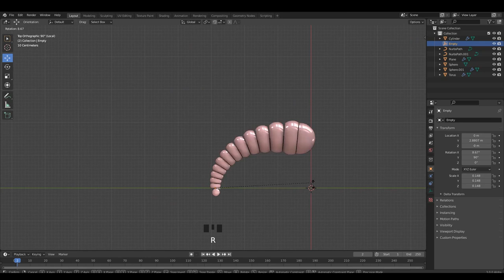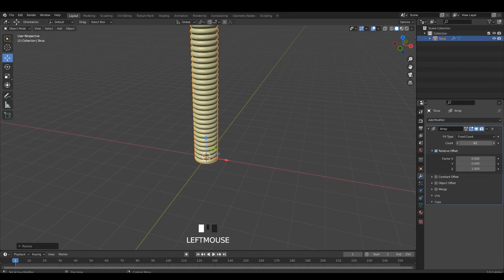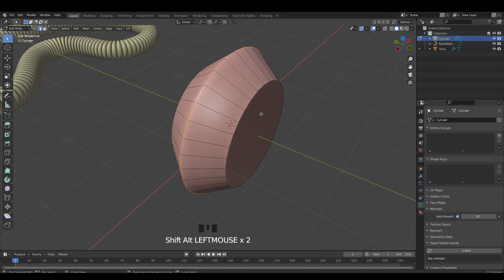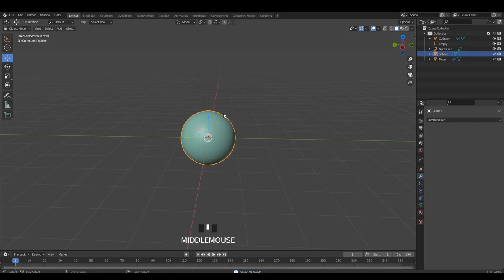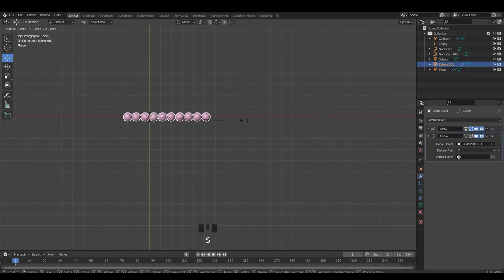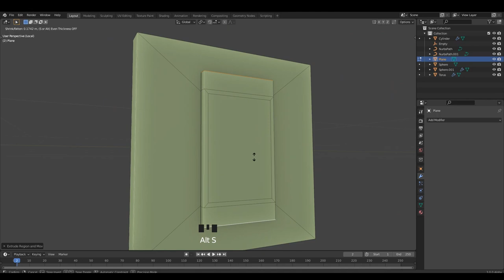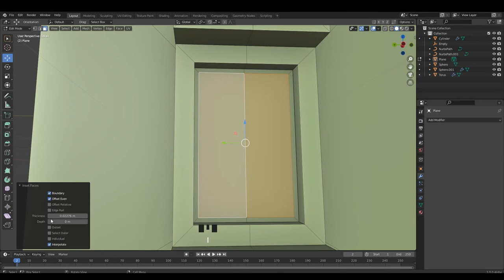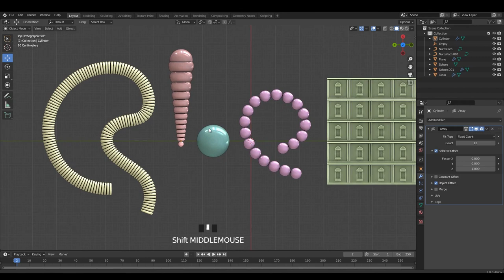Modeling Tips & Tricks in Blender 2.93 | Array Modifier